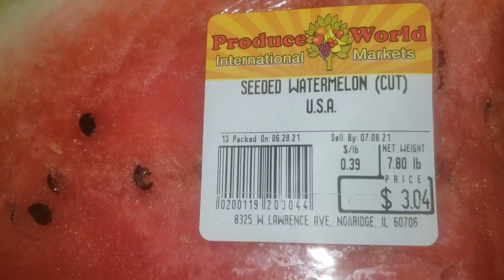Watermelons times 🍉 (2)